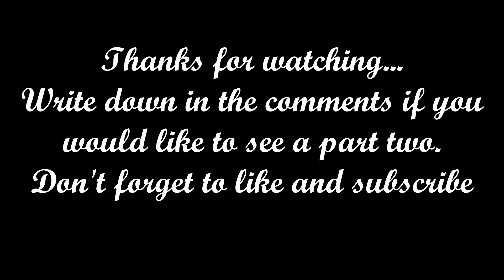Turning my Camera into a Robot | Part 1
In this Video I'm turning an old super 8 camera into a robot

Please write down in the comment section what i could do better in the future.

Check out this great music I used for this Video:
First Song:
Fear by Your Friend, Ghost